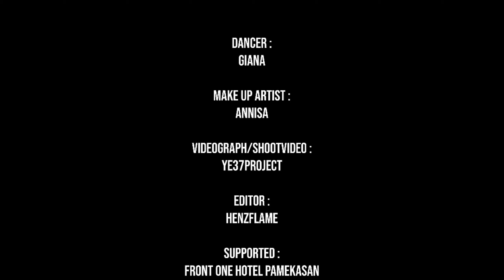CITY GIRLS - CHRIS BROWN, YOUNG THUG| GIANA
DANCE COVER LISA BLACKPINK

Dancer :
Giana

Make Up Artist :
annisa

Videograph/Shootvideo :
ye37project

Editor :
Henzflame

Supported :
Front One Hotel Pamekasan
Sanggar Rhenk Shera
Fera and Team
ye37project

-* Respect *-